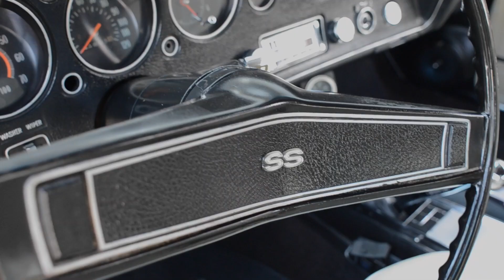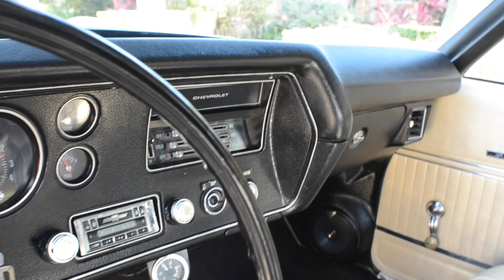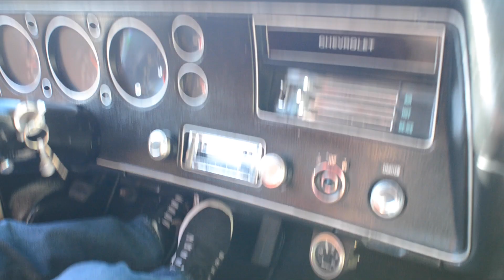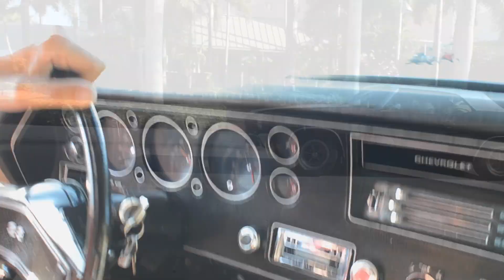1970 Chevelle 454